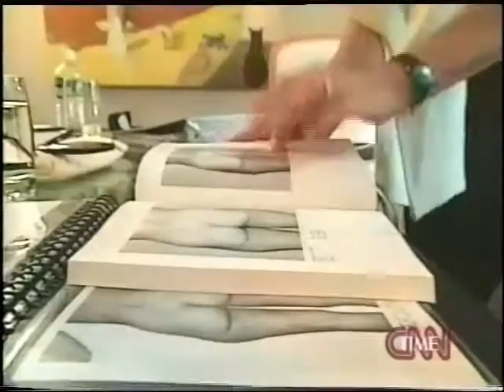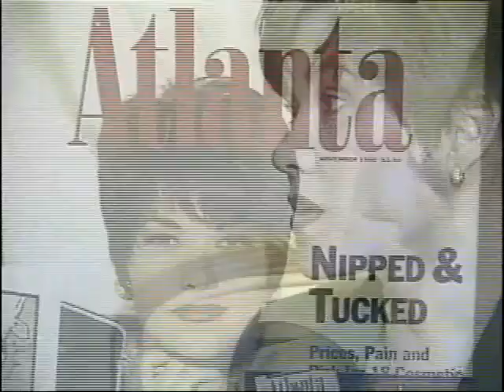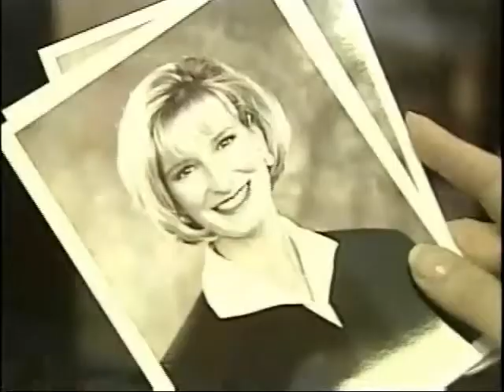Insider Cosmetic Surgery Tips from Consultant Carol Martin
A former model and actress, Carol Martin made the cover of Atlanta magazine some years ago, confessing her own cosmetic surgeries at a time when women, much less a Southern Belle, just didnt' talk about such things.
But her honesty touched a chord, and her phone ran off the hook with women begging for advice about plastic surgery and surgeons in general.
"I realized most people spent more time picking out the color of their car than choosing a surgeon," she says, deciding to open a consulting service to help people walk through one of the most important decisions of their life.

buy her book, The Little Book of Lipo, or e mail Carol on her site...